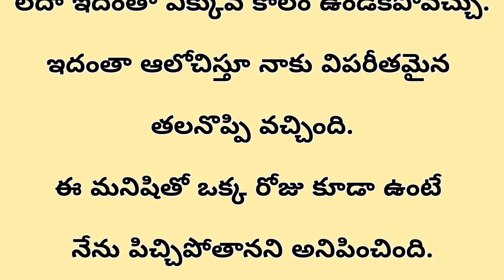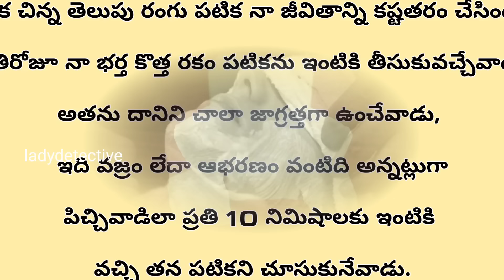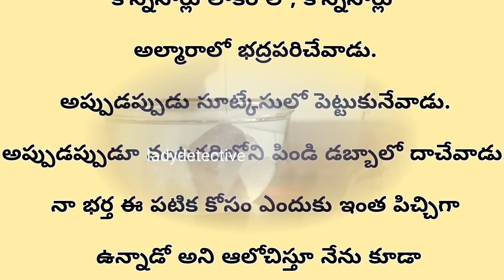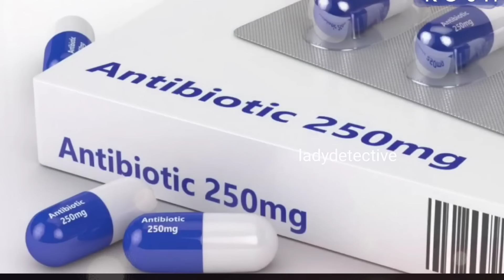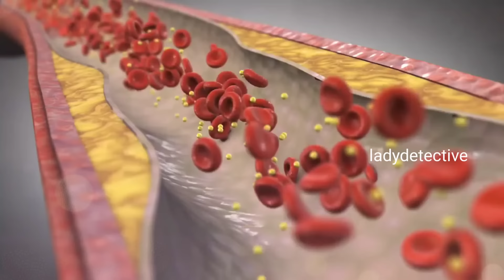నా భర్త ప్రతి రోజు పటికతో బాత్రూంలో అసలేం చేస్తున్నాడు?నాకు అనుమానం వచ్చి కిటికీలోంచి చూసి షాక్😱😱